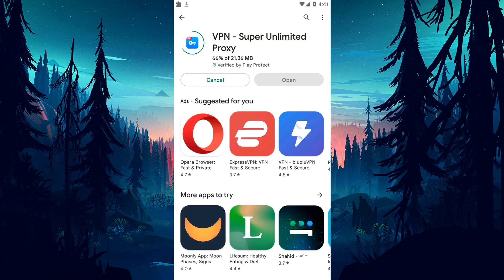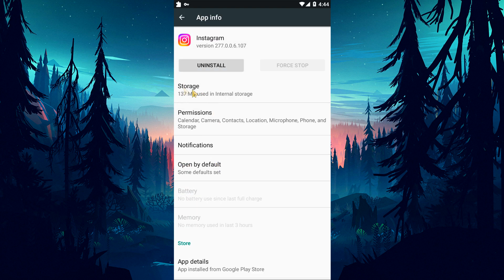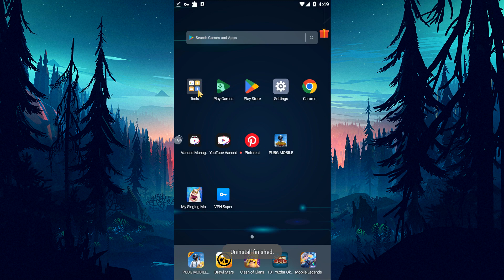FIX INSTAGRAM PAGE ISN'T AVAILABLE RIGHT NOW ERROR (NEW) | How To Fix Instagram Technical Error?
"Page isn't available right now."  followed by "This may be because ofatechnical error that we're working to get fixed." followed by "Try reloading this page." Instagram users encounter in the application. We will try to resolve the error in this video.